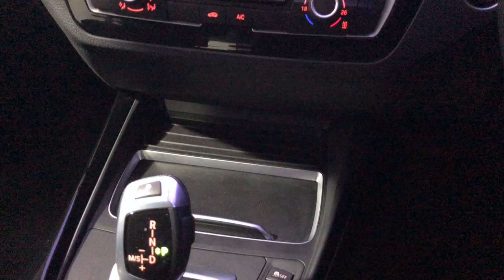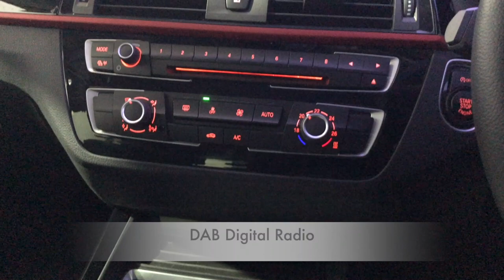Mike Brewer Motors- BMW 1 Series 1.5 118i Sport Sports Hatch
STUNNING MELBOURNE RED METALLIC FINISH, SAT NAV BLUETOOTH DAB RADIO SUN PROTECTION GLASS COMFORT GO KEYLESS START. 1 OWNER WITH FSH, BMW WARRANTY UNTIL 2020. ALL CARS WILL RECEIVE AN 82 PT RAC APPROVED INSPECTION, ALL CARS ARE PREPARED TO THE HIGHEST STANDARD WITH A SERVICE IF REQUIRED., Upgrades - Metallic Paint, Sport Leather Steering Wheel, Black Stitching, Cloth interior, Standard Features - BMW Navigation System, Bluetooth Connectivity with Audio Streaming with USB Connection, Air Conditioning, Automatic Single Zone, Auto Start-Stop, DAB Tuner, Alarm System (Thatcham 1) with Remote Control and Engine Immobiliser, Alloy Wheels-17in Double-Spoke Style 655, BMW Professional Radio with Single CD Player, BMW Online Services, Brake Pad Wear Indicator, Front and Rear, Check Control System for Monitoring of Lights and Door/Compartment Open Warning, Oil Temperature Display, Comfort Go (Keyless Start), Start/Stop Button, Auto Start/Stope Deactivation Button., Electronic Windows - Front and Rear with Open/Close Fingertip Control, Anti-Trap Facility and Comfort Closing Function, Heat Protection Glazing With Green-Tint, Hillstart Assist, Rain Sensor, Tyre Pressure Monitoring (3-Level Warning Strategy), Three-Point Seat Belts, at All Seats, Sun Visors with Vanity Mirrors and Ticket Pocket, Rear Window Wiper, Power steering, Multifunction Controls for Steering Wheel, Audio, Cruise Control and Telephone, Heated Rear Windscreen, Front and Rear Head Restraints, Outer Headrests Folding, Electric door mirrors, Child locks & Isofix system, Corner Cloth Upholstery, Airbags, 12V Socket in Rear Centre Console, Storage Compartment in Rear Centre Console. 5 seats, Metallic MELBOURNE RED, Here at Mike Brewer Motors, quality really matters to us. Not just the quality of our service but the high quality of our vehicles, and the standard at which they hit our forecourts. We have invested a lot into our business to open 2 state of the art preparation centres in Sheffield and Luton with the sole purpose to deliver the highest quality cars possible both Mechanically and aesthetically, because we know you wonâ€™t want to buy a car from us unless itâ€™s in top notch condition. or follow the link on our website mikebrewermotors.com under JudgeService ! Mike Brewer motors also offers a UK mainland Delivery Service, one of our most popular offers. You can also reserve the car until you can come and take it for a spin so you do not miss out!, Evolution Funding Limited (â€œEvolutionâ€) is the owner of the car but before it was put up for sale by Mike Brewer Motors (a trading style of Evolution) it was used as a short-term rental vehicle by Evogo (another trading style of Evolution) since the date of registration. Evogo is a short-term vehicle rental business that rents cars to the public on fixed-term contracts. This vehicle had in total one customer during its time with Evogo. When a customer returns a car to Evogo, a full inspection is undertaken for both mechanical and cosmetic damage and if any damage is identified, it is repaired to the vehicleâ€™s manufacturer standards before it is passed to Mike Brewer Motors to be sold to the public. (JPV), Part Exchange Facilities Available, Finance Available. Postcode for Sat Nav is S4 8AL